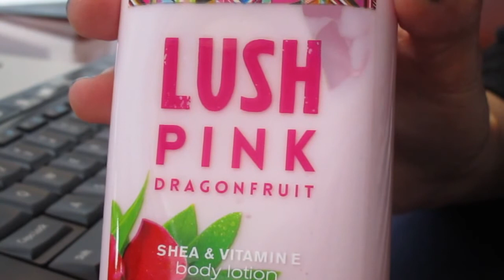Office sounds and soft spoken ASMR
Give this video a shot!
There are several sounds in this video that could be a trigger to you.
There are a lot of sounds in the office that can actually become relaxing, in this particular video you will hear "day sounds", such as a lawn mower and vehicles passing by, but my focus triggers are:
Typing and clicking sounds
Coffee maker (a bit too noisy)
Bubble wrap "popping"
Cleaning and sweeping
Washing hands
Putting lotion on